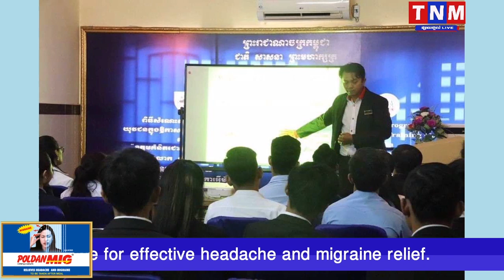វិទ្យាស្ថានអន្តរជាតិ អាយឃី ប្រកាសផ្តល់អាហារូបករណ៍ពេញថ្លៃចំនួន៤០០កន្លែង